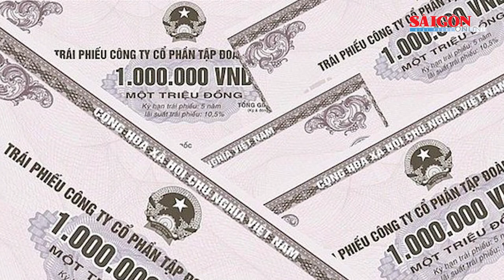NSƯT Vũ Linh qua đời; Khởi tố 2 bị can giết bé trai 17 tháng tuổi | Tin nóng 20H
Tin nóng 20H của SGGPO ngày 5-3 có các thông tin: Khởi tố 2 bị can về hành vi giết bé trai 17 tháng tuổi; Lời khai 2 nghi phạm dùng súng cướp ngân hàng ở quận 8; Cựu binh Mỹ trao trả cuốn nhật ký lưu giữ 56 năm cho gia đình liệt sĩ ở Hà Tĩnh; NSƯT Vũ Linh - "Ông hoàng cải lương Hồ Quảng" qua đời...